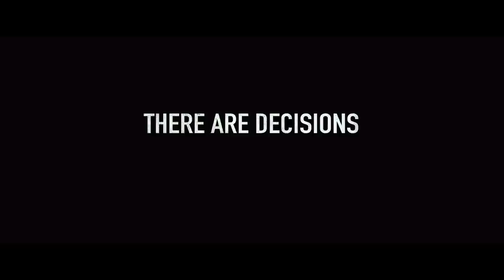'Lone Survivor' [EXCLUSIVE TRAILER] | Moviefone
'Lone Survivor' is the true story of four Navy SEALs on an ill-fated covert mission to neutralize a high-level Taliban operative who are ambushed by enemy forces in the Hindu Kush region of Afghanistan.

Starring Mark Wahlberg, Ben Foster, Emile Hirsch, and Eric Bana. In New York City and Los Angeles theaters on December 27, 2013, and the rest of the U.S. on January 10, 2014.